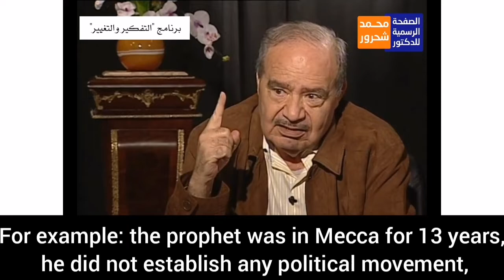Revolutions | Dr Mohammed Shahrour